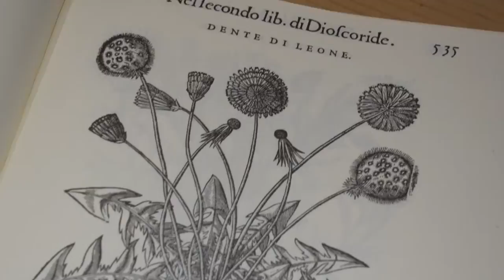Pozioni, Talismani, Piante Favolose di Sauris (parlato) - Potions, talismans and fabulous plants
Sembra che gli abitanti di Sauris godano di una longevità superiore alla media nazionale e che il segreto di questa longevità sia custodito nell’uso di antichi talismani e pozioni che i Saurani ricavano da piante particolari coltivate negli antichi orti del paese. La direttrice della rivista “QB” vuole andare a fondo e ha chiesto a Renzo di mettere insieme un gruppo di ricerca per scoprire i dettagli del segreto custodito dai Saurani e quindi divulgare la scoperta a beneficio di tutto il mondo.
Per questa impresa Renzo ha dato appuntamento ai ricercatori al museo etnografico e si raccomanda di portare lo smartphone per raccogliere il materiale foto, video e le interviste.

It seems that the inhabitants of Sauris enjoy longevity higher than the national average and that the secret of this longevity is kept in the use of ancient talismans and potions that the Saurians derive from particular plants cultivated in the ancient gardens of the village. The editor of the magazine “QB” wants to go deep and asked Renzo to put together a research group to discover the details of the secret kept by the Saurians and then disclose the discovery for the benefit of the whole world.
For this enterprise, Renzo gave an appointment to the researchers at the ethnographic museum and it is recommended to bring a smartphone to collect the photo material, videos, and interviews.

Joynplayce Storyliving Experience code P00220